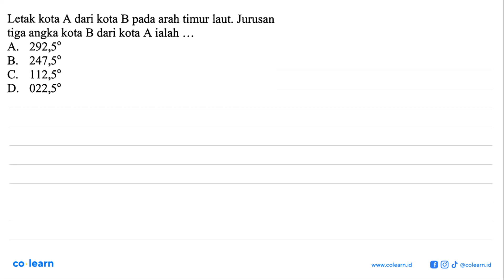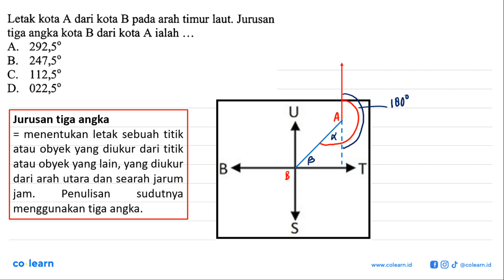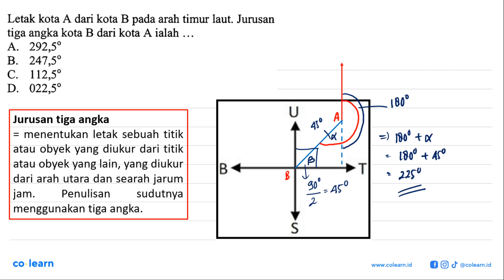Letak kota A dari kota B pada arah timur laut Jurusan tiga angka kota B dari kota A ialah 292,59...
Letak kota A dari kota B pada arah timur laut  Jurusan tiga angka kota B dari kota A ialah 292,59 A. 247,50 B 112,50 C. 022,59 D:

Topik atau Materi: Sistem Koordinat Polar (Kutub) - KOORDINAT CARTESIUS - GEOMETRI - Matematika Kelas 8 SMP - K-2006

Sumber Soal: Kumpulan Soal EBTANAS dan UN kelas 9 KTSP, BLB 2019 , N/A

00:00 : Bedah Soal
01:00 : Konsep, rumus dan pengertian Sistem Koordinat Polar (Kutub)
01:18 : Langkah penyelesaian soal
01:39 : Jawaban akhir
02:09 : Penutup